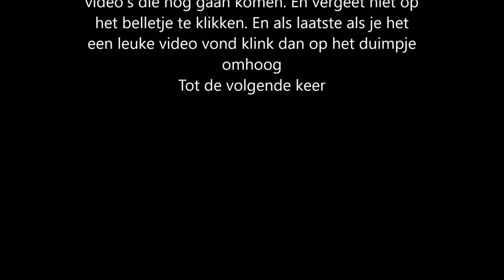Farm Market level 43